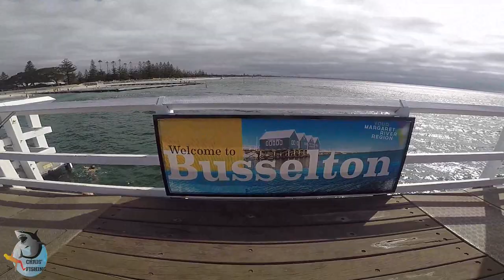Busselton Jetty Fishing Western Australia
This jetty is the longest jetty in southern hemisphere, squids and many varieties of fish can be caught here.  At the end of this jetty you can find a small oceanarium where you can see the underwater view and observe the behaviors of the marine wildlife.
Definitely we will go back here for another fishing action, but next time we will target decent sizes of fish.